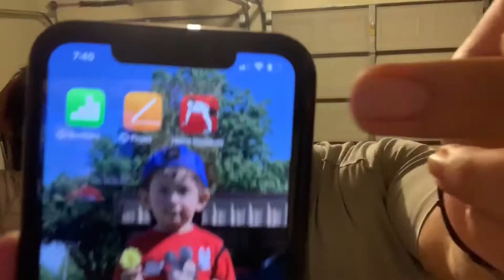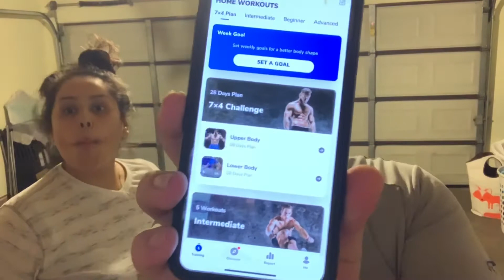Vlogmas Day 05- Beginners home workout!